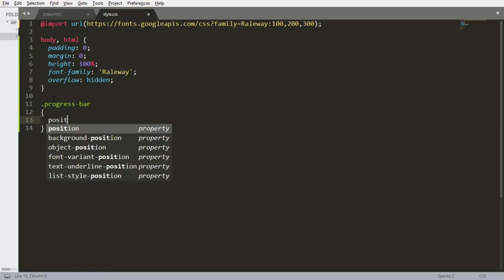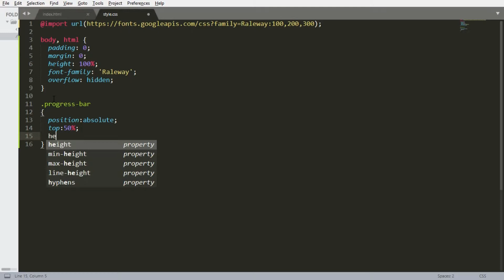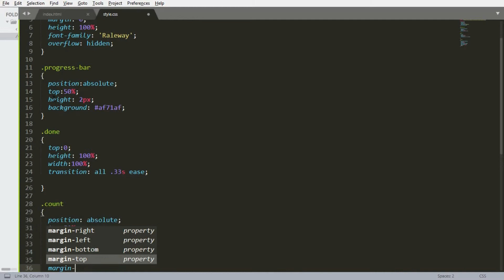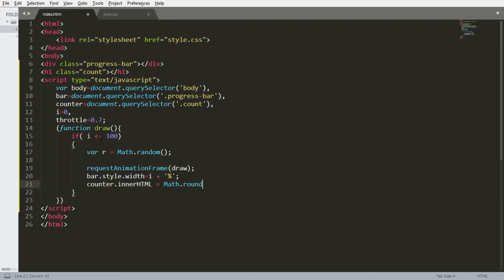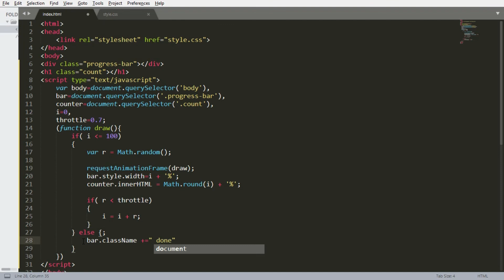Awesome Expanding Progress Bar 2019 || Loader Only Using HTML/CSS/Javascript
In this video series how to create expanding progress bar or loader only using html,css and javascript.